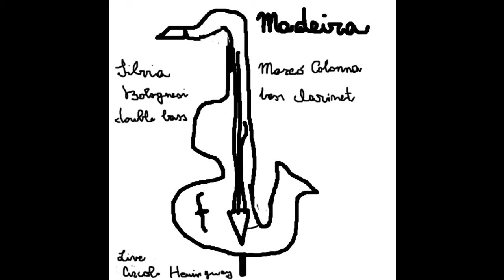Madeira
Marco Colonna: Bass Clarinet
Silvia Bolognesi: Double Bass

Recorded Live at Circolo Hemingway LATINA
Settembre 2013